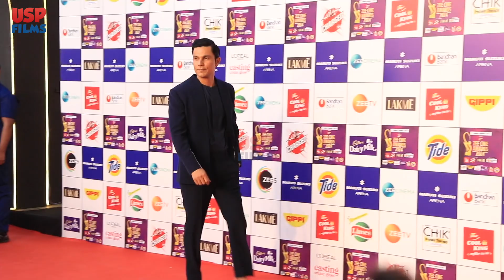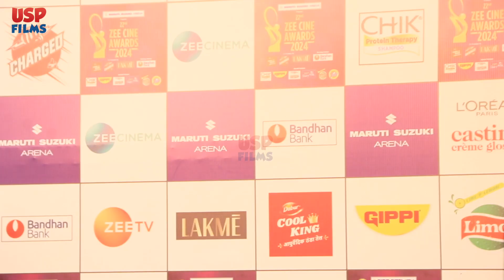Red Carpet | Zee Cine Awards 2024 | Bollywood Celebrities | Latest News